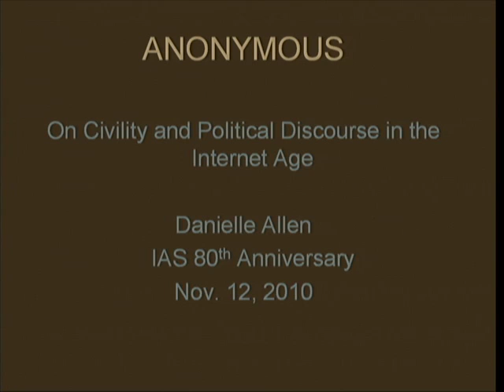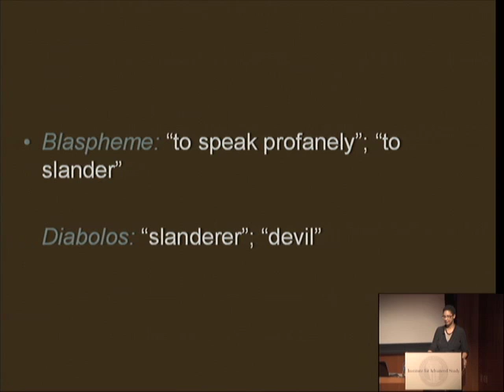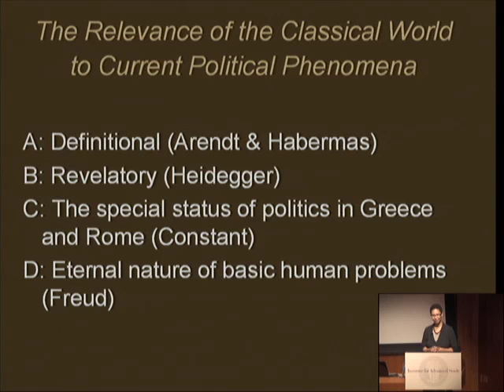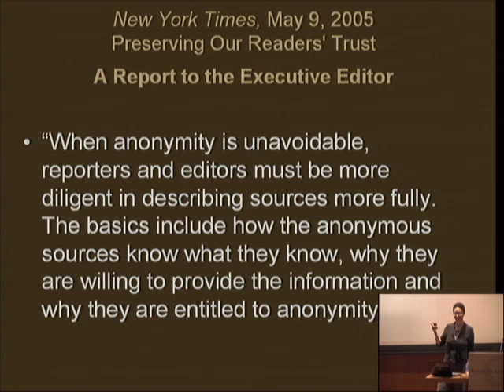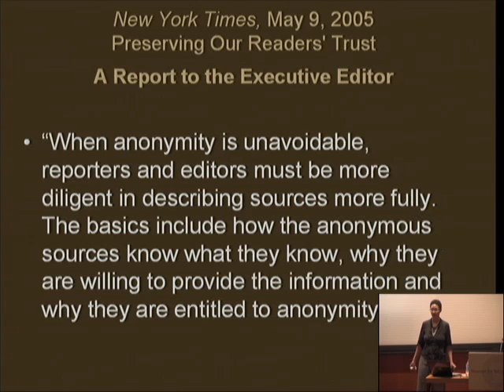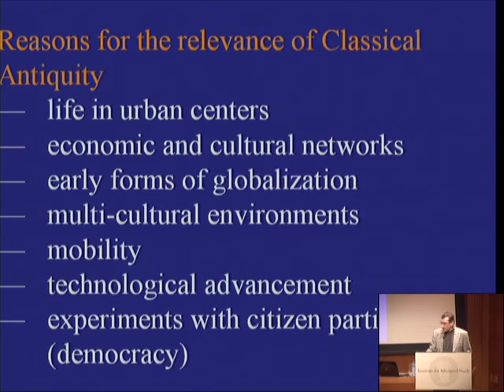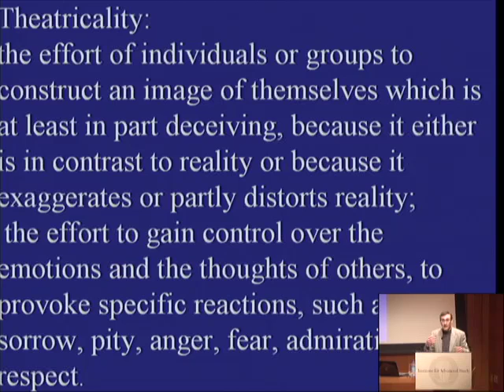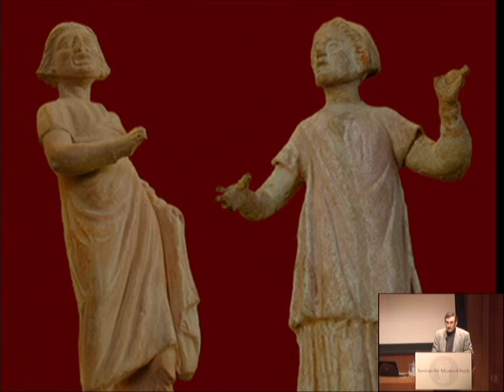The Relevance of the Classical World | Danielle S. Allen and Angelos Chaniotis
The Relevance of the Classical World to Current Political Phenomena

Danielle S. Allen, UPS Foundation Professor in the School of Social Science
Angelos Chaniotis, Professor in the School of Historical Studies

In this talk, Danielle S. Allen, UPS Foundation Professor in the School of Social Science, and Angelos Chaniotis, Professor in the School of Historical Studies, present arguments from two perspectives for the continued relevance of antiquity to thinking about politics in the present. Their conversation was part of the Institute for Advanced Study's celebration of its eightieth anniversary and took place during the events related to the Schools of Historical Studies and Social Science.